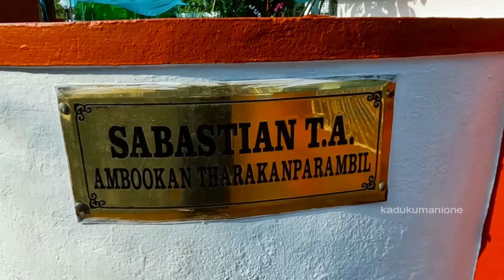വീടിന്റെ മുറ്റം കളറാക്കി ആനി സെബാസ്റ്റ്യൻ | Full Of Flowering Plants Flowering Tips In Plants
Flowering plants, also known as angiosperms, are a diverse group of plants that produce flowers for sexual reproduction. They make up the largest and most diverse group of land plants, with around 300,000 species. Flowering plants can be found in almost every habitat on earth, from tropical rainforests to deserts and from mountains to oceans.

The key features of flowering plants include their reproductive structures, which are the flowers, and their seeds, which are enclosed in a fruit. The flowers of angiosperms have both male and female reproductive structures, and they are typically pollinated by insects, birds, bats, or the wind. Once fertilized, the ovules inside the flower develop into seeds, which are surrounded by a protective layer called the fruit.

Flowering plants have a wide range of uses, including providing food, medicine, fiber, and ornamental plants. Many of the foods we eat, such as fruits, vegetables, grains, and nuts, are produced by angiosperms. In addition, many drugs and medicines are derived from plants, including aspirin, morphine, and digitalis. Flowers are also commonly used for decoration, and many people enjoy growing them in their gardens or keeping them as houseplants.

Here available varity type of mangotrees plants.All type of fruit plants exotic plants are available here in low price. this nursery selling fruits plants at low price rate. all type of home garden plants also available in this nursery.

Anie Sebastian

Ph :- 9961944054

CREW

=copy_link

Query Solved

Poovan nursery
green kerala agri farm thrissur
mavu krishi malayalam
rembutan farming
exotic fruit plants farming
exotic fruit plants
krishi malayalam
apple plants
grapes plants
gardening farming
Fruit plants at home garden
fruit plants at thrissur
mannuthy nursery
fruit plants in pots
nursery garden near
nursery garden
fruits plants at home malayalam
nursery garden in thrissur
plant garden malayalam
plant garden
thrissur nursery
exotic fruits nursery thrissur
exotic fruits
thrissur plant garden
365 days jack fruit tree at home
Fruit plants malayalam
how to grow jack fruit tree
jack fruit tree at home
Dragon fruits
chinees pera
Amazing Jack fruit tree and harvesting
Jack fruit harvesting season
Jack fruits are great meat substitute
Best ralaxing fruit tree farming
ayur jack fruit plant
Jack fruit preservation methods
Jack fruit seeds breakfast recipes
Jack fruit cake
low price plants
low price nursery
kullan plavu
how to preserve jack fruit at home
raw jackfruit preserving more than one year
Jack fruit preservation techniques malayalam
Jack fruit krishi malayalam
vietnam super early jack fruit
vietnam superearly
krishi tips malayalam
jaiva krishi
fruit farms